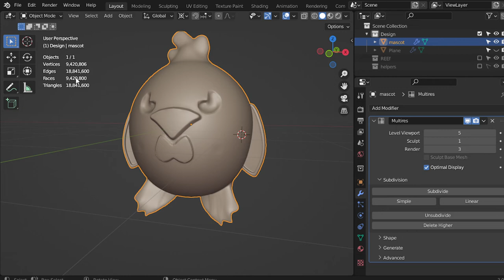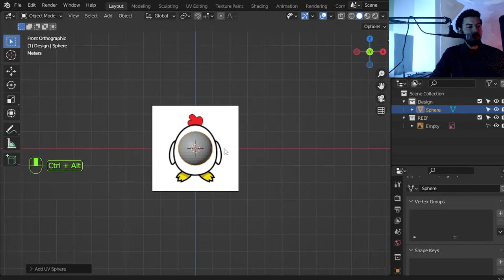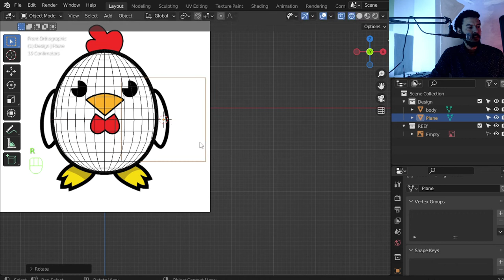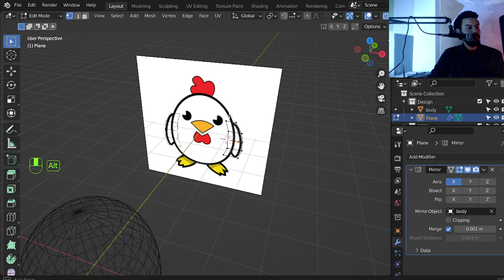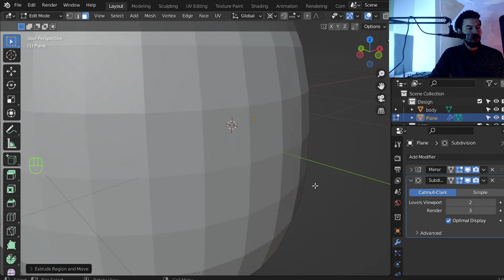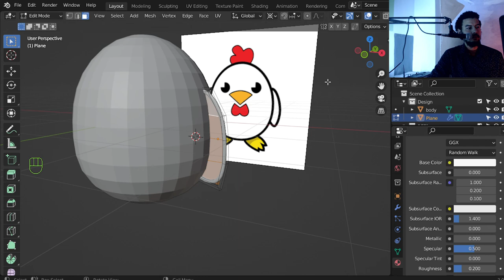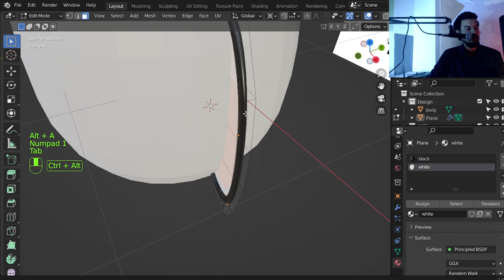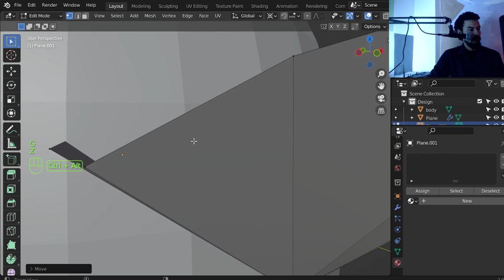تصميم شخصية كرتونية بإستخدام بلندر 3.1